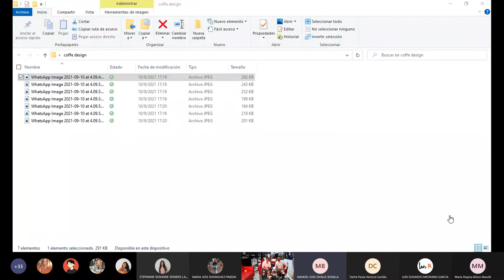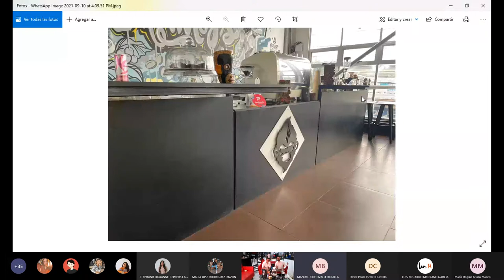Coffee Design con Mauel Ovalle y Marcelo Echeverría